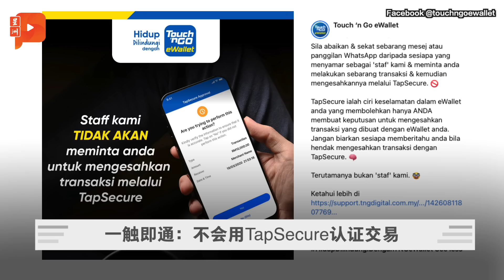百格大事纪 | 巫统寻求特赦纳吉 盟党不撑腰 伊党却有人投赞成票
随着前首相纳吉SRC案终审罪名成立，终极判决检讨申请也被驳回，巫统就在4月初请求国家元首特赦纳吉。但此举不获盟友撑腰，倒是站在对立方的伊党却有人给赞同票。

4月29日 百格大事纪 带你快速阅览重点新闻。

【今日看点】
👉大马资源丰富 首相：无法解决赤贫是耻辱
👉首相下令停制“昌明大马”广告牌
👉安努亚否认退休 预告东山再起
👉特赦纳吉 伊党领袖竟投赞成票？
👉特赦纳吉立场不一 丹巫统恫言断交诚信党
👉514团结政府大会 将定调大马未来方向
👉槟城填海计划 刘华才向曹观友下辩论战帖
👉30大马公民从苏丹安全返马
👉一触即通电子钱包不会要求用户透过TapSecure认证交易
👉女子拿香蕉逗大象 下秒被撞飞